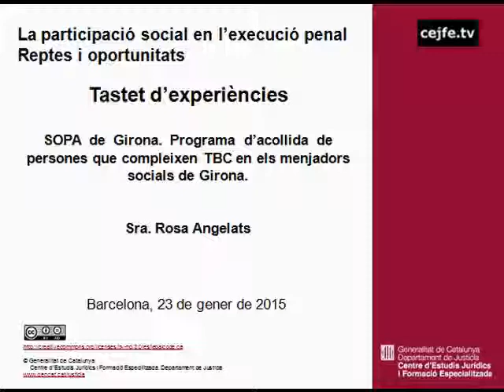Programa d'acollida de persones que compleixen TBC en menjadors socials de Girona. R. Angelats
Tastet d'experiències. SOPA de Girona. Programa d'acollida de persones que compleixen TBC en els menjadors socials de Girona. Rosa Angelats